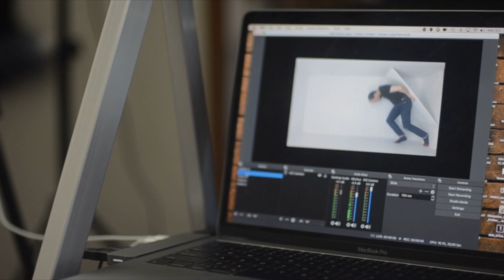Welcome to Theater in Quarantine!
Theater in Quarantine is a digital performance laboratory live-streaming out of an East Village closet measuring only 8 sq. feet.